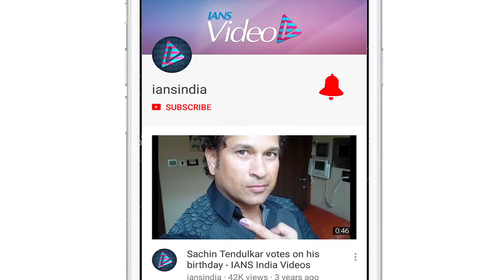Glad wasn't exposed to social media before 'Malaal': Meezaan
In the times where due to paparazzi trend, upcoming debutantes get enough public attention and social media followers even before their launch. Amid this son of Jaaved Jaaferi, Meezaan had chosen to stay low key.